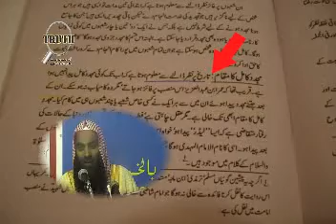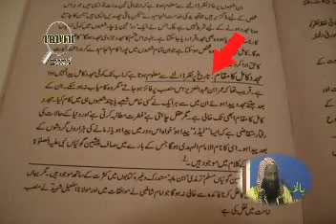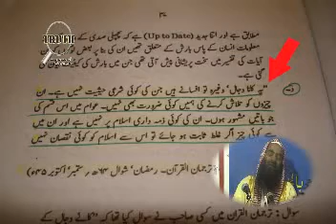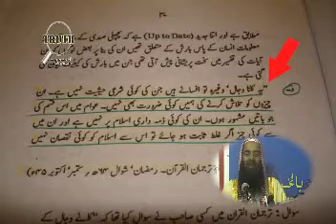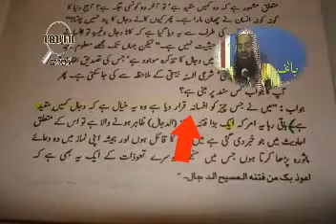Jamaat e Islami Ka Taruf by Shk. Tauseef ur rehman-8/12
A lecture by Sheikh Tauseef ur rahman on Topic "Jamaat e Islami Ka Taruf".Sheikh exposes the reality of of jamaat e islami and aqeedah of the authors of books of jamaat e islami.Insha allah will guide to Tawheed